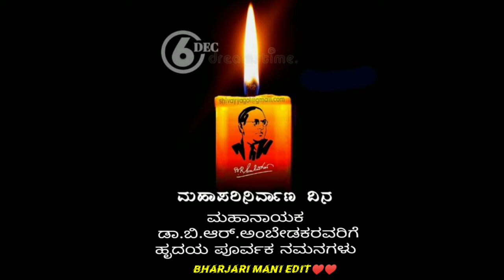|| Dr.B.R. Ambedkar|| mahaaparinirvana Dina|| ♥️♥️ Bharjari Mani Edit ♥️♥️||